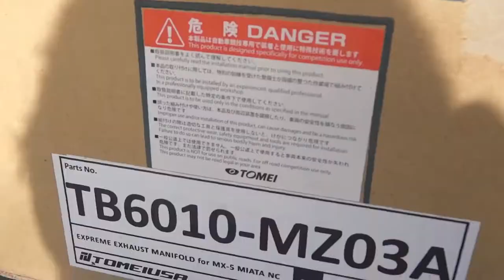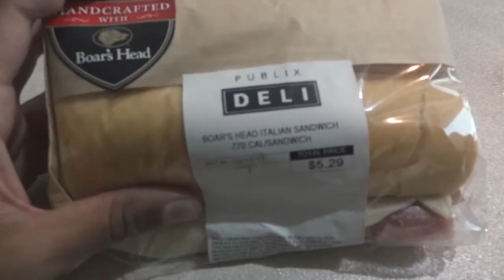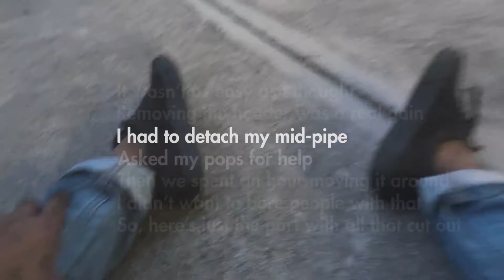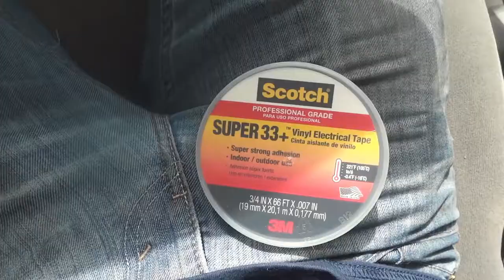Miata NC Tomei Header Install: PROCESS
An inspirational video about fitting a brand-new Tomei header on my 2006 Mazda Miata. I mean if I can do it surely anyone can. First time doing a project like this so it was a learning experience for me and hope it helps anyone out there with their own install. Sorry about the background noise!

- MMS